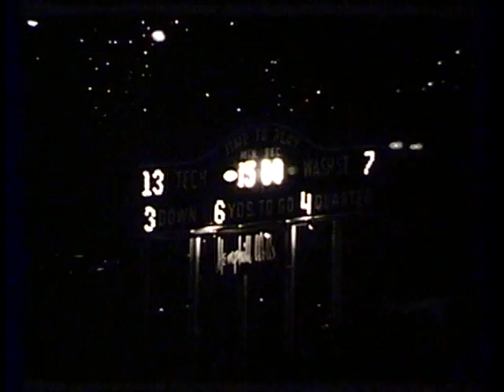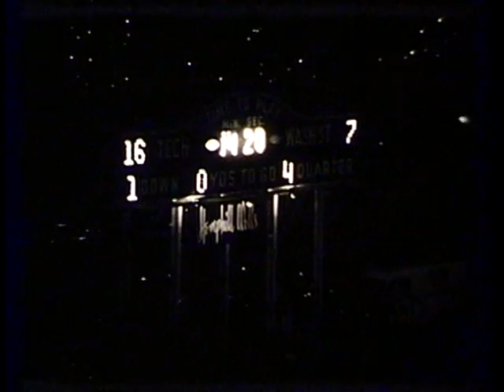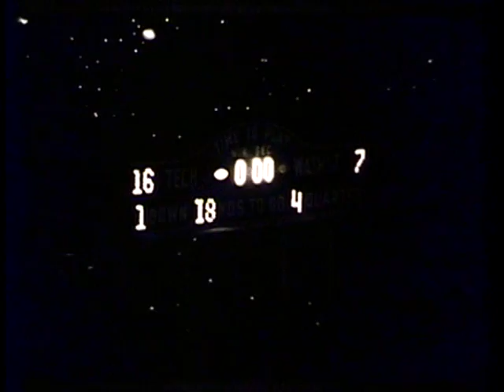Texas Tech vs. Washington State University, 1963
1963 Washington state University lost to Texas Tech University in this 39 minute silent black and white video. This video is made from 1 reel of 16 mm film. The final score of the game was WSU 7, TTU 16.

Digitized at the Washington State University Libraries' Manuscripts, Archives, and Special Collections (MASC) thanks to funding from the J.L. Stubblefield Trust. Original 16 mm film is held at MASC in Archives 212, o.s.